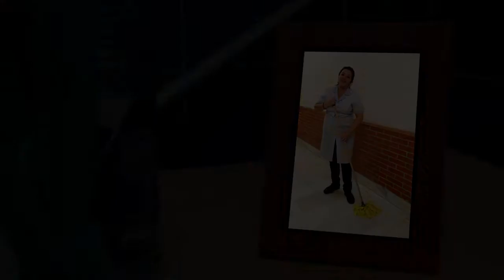Trailer - Cármen y Mocho